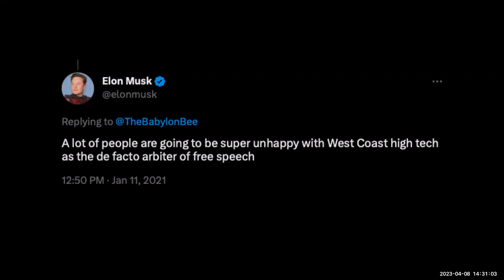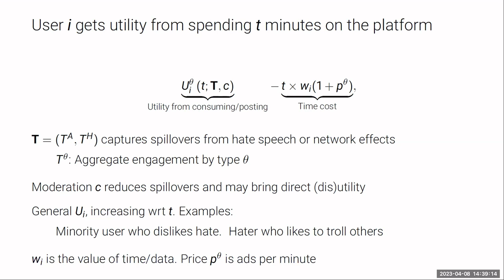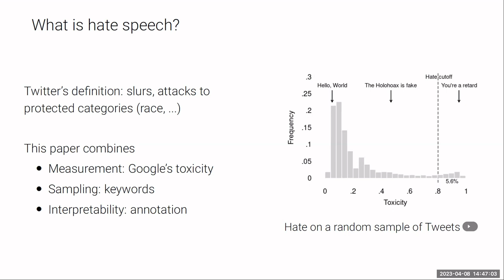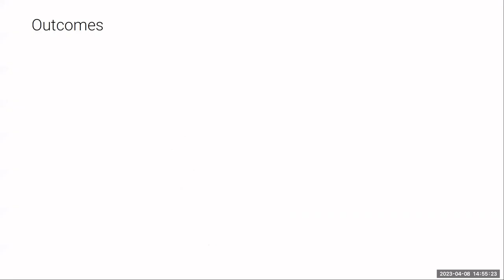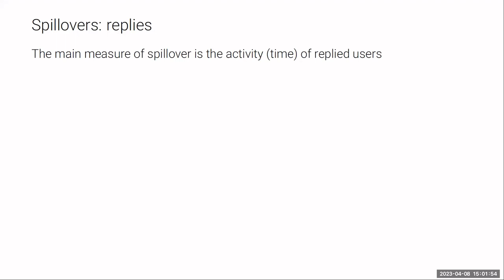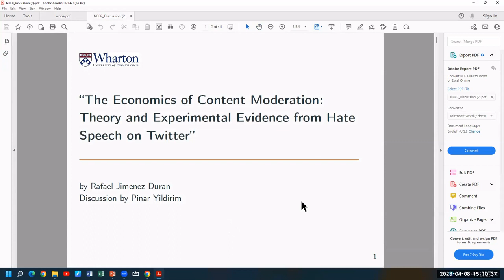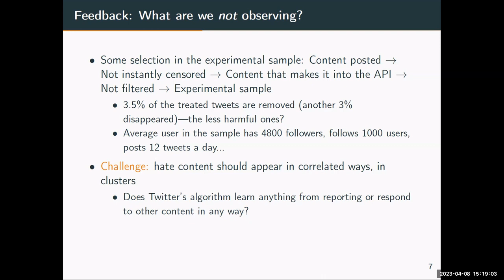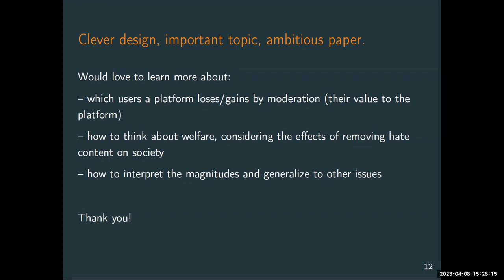Rafael Jimenez-Duran, Bocconi: The Economics of Content Moderation: Hate Speech on Twitter, WoPA2023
Rafael Jimenez-Duran of Bocconi presented "The Economics of Content Moderation: Theory and Experimental Evidence from Hate Speech on Twitter" at the 2023 Workshop on Platform Analytics at the University of California, San Diego.

Discussant: Pinar Yildirim (Wharton)